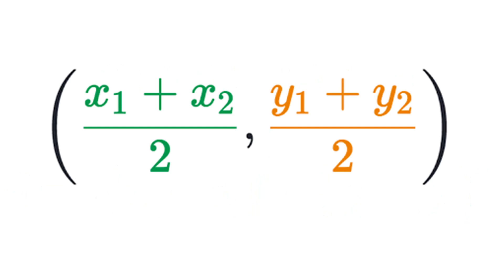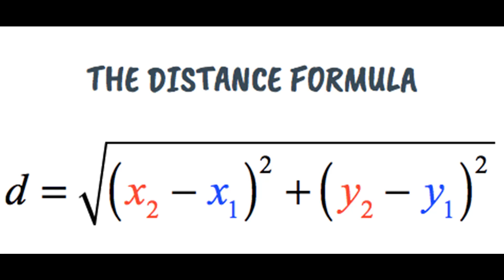Distance Formula | Geometry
Distance, Midpoint, Endpoint Formula Song
- Math On Team